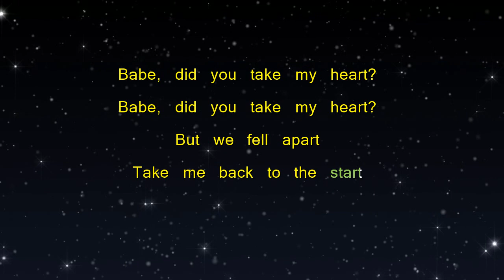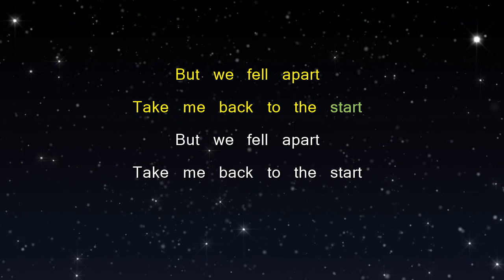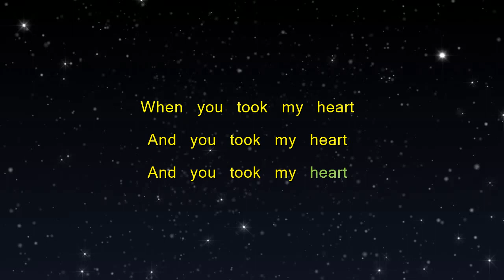did you/fall apart - Prateek Kuhad (Karaoke Version)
Sing Along to this Karaoke version of this song "did you/fall apart" by "Prateek Kuhad"

Singer: Prateek Kuhad